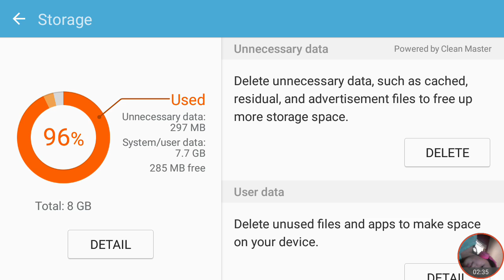Cousins forever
As silent video